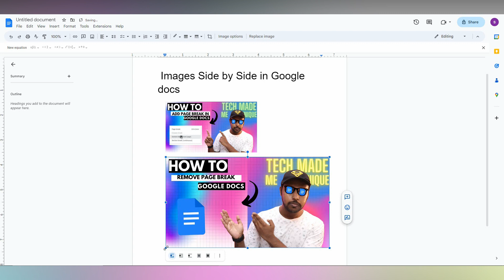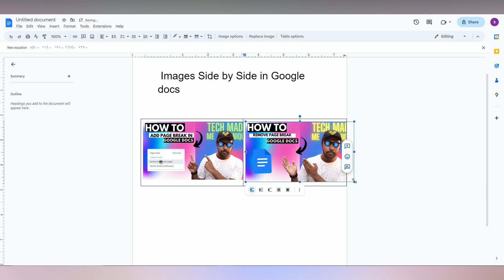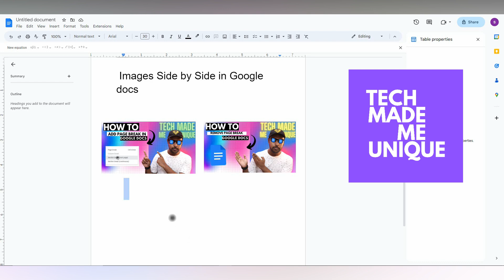How to Put Images Side by Side in Google docs